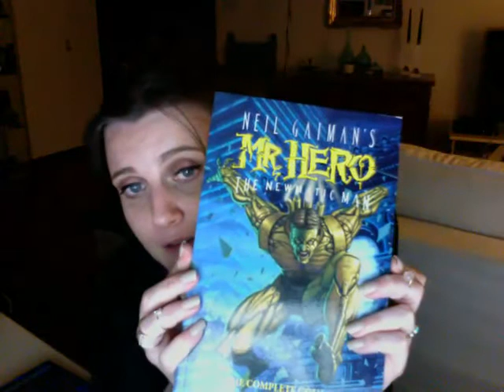Prismatic310 Younow 06/04/2016